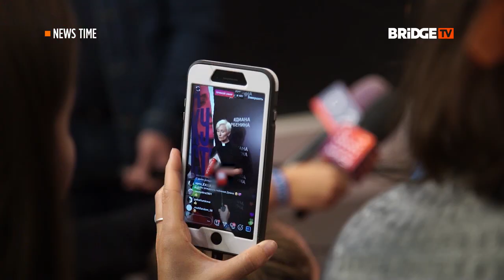NEWS TIME Выпуск от 10 07 2019 Сольный концерт Дианы Арбениной в Москве